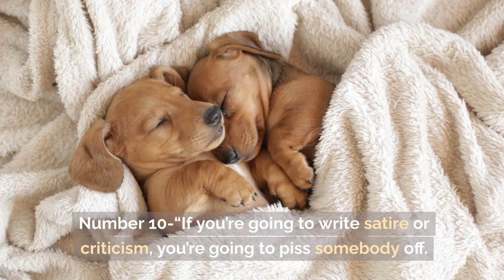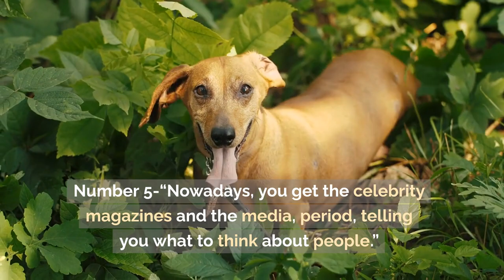Mordecai Richler Quotes - To Write Is To Offend Somebody's Sense Of Reality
Quotes By American & Canadian Writers, Artists & Explorers - Mordecai Richler, born on January 27, 1931, in Montreal, Quebec, Canada, and passing away on July 3, 2001, in Montreal, was a celebrated Canadian author known for his wit and satirical writing style.

 A little-known fact about Mordecai is that he briefly worked as a screenwriter in Hollywood during the 1950s.

Number 10-“If you’re going to write satire or criticism, you’re going to piss somebody off. And if you’re not pissing somebody off, you’re not doing anything.”
Number 9-“Writers are always jealous. They watch other writers more closely than they watch the world.”
Number 8-“The only real writers are the ones who can’t help but write.”
Number 7-“I don’t ask for the meaning of the song of a bird or the rising of the sun on a misty morning. There they are, and they are beautiful.”
Number 6-“A good writer is a writer who’s willing to go to the mat. A good book, you read and you feel what the writer was thinking.”
Number 5-“Nowadays, you get the celebrity magazines and the media, period, telling you what to think about people.”
Number 4-“I have to think that I think it’s always been a horse race between this administration’s temporary political acumen and their completely, utterly, totally bankrupt policies. And they’re coming home to roost.”
Number 3-“What’s been happening over the past twenty years is that the culture has been so debased, so trivialized, that nothing seems worth standing up and fighting for.”
Number 2-“Journalists should think of themselves as outside the Establishment and inside the pro-scandal movement.”
Number 1-“I think all writers have a narcissistic streak, but in men it’s often mistaken for testosterone.”